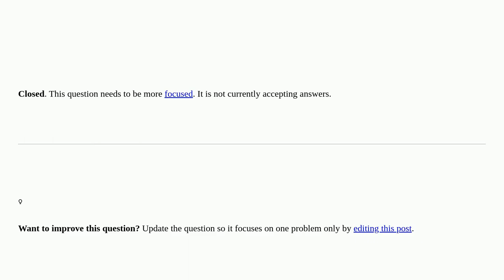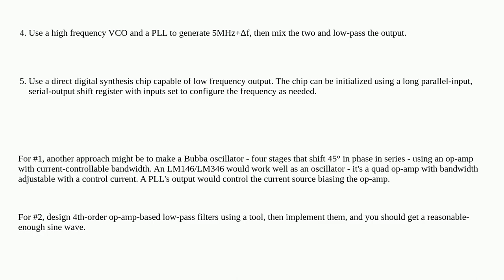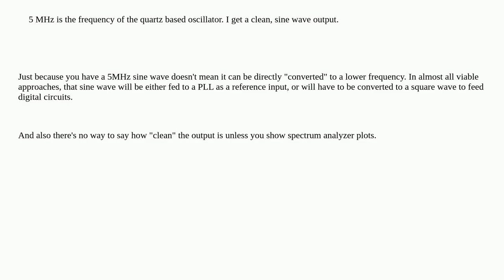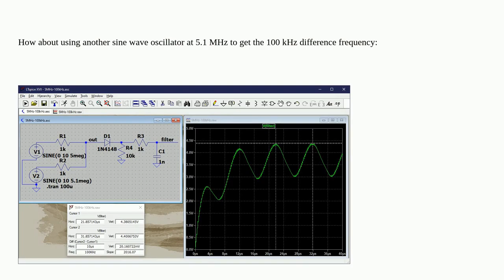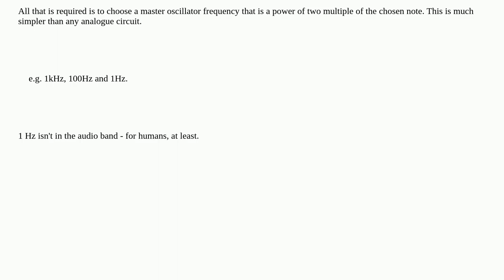Electronics: How can I change the frequency of a sine wave from 5 MHz to several smaller ones, e....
How can I change the frequency of a sine wave from 5 MHz to several smaller ones, e.g. 1kHz, 100Hz and 1Hz? closed

A special thanks goes out to the community

  frequency-divider frequency